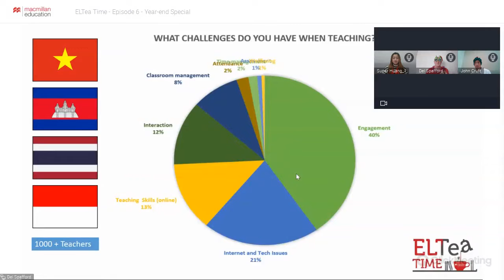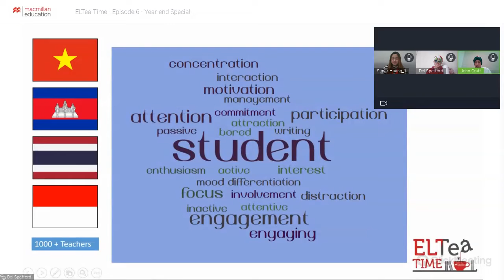ELTea Time Episode 6 Year-end Special: Wellbeing